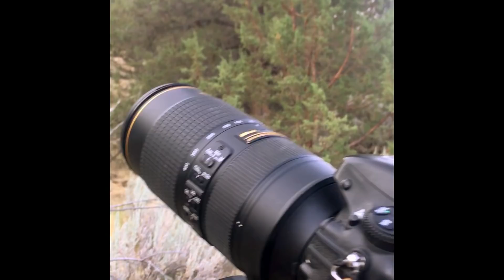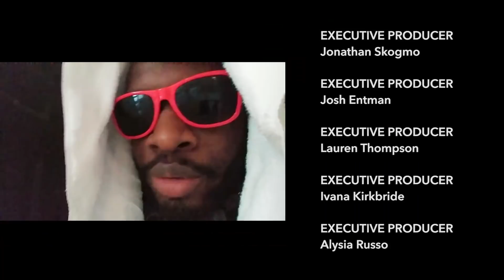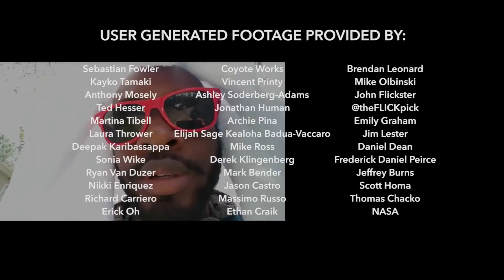This is Happening | Eclipse Chasers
This episode follows four subjects on a unique journey to witness the “most
photographed event in human history” – the 2017 total solar eclipse! As we follow each
person's self-recorded experience at this rare event, we discover that pausing briefly to
take in a natural phenomenon can be a unifying, long lasting, universal experience.